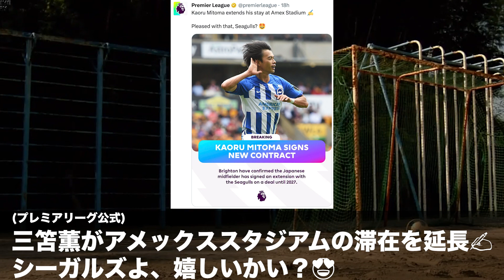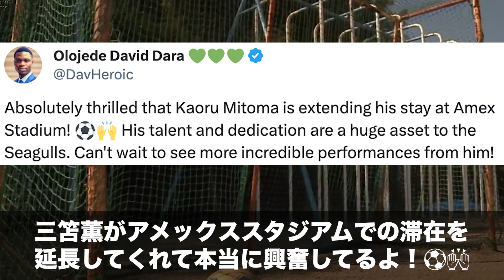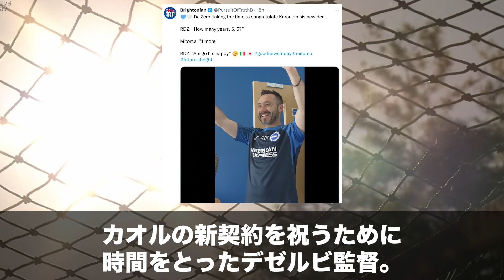【海外の反応】三笘薫がブライトンとの契約を2027年まで延長!!現地ファンとデゼルビ監督が大歓喜!!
三笘薫　ブライトン・アンド・ホーヴ・アルビオンFC　プレミアリーグ　イングランド
19-21 川崎フロンターレ
21-　 ブライトン・アンド・ホーヴ・アルビオンFC
21-22 ロイヤル・ユニオン・サン=ジロワーズ

・板倉滉(シャルケ04→ボルシアMG)
【海外の反応】「Mr.信頼」「ガクポの移籍金を下げた」冨安健洋がPSVで大活躍中のガクポを封じアシストも記録!!現地ファン大絶賛!!!
【海外の反応】「悪くいってごめん」「マジで安定してる」アーセナルの大勝に貢献した冨安健洋に手のひら返しで賞賛するサポーター
・久保建英(RCDマジョルカ→レアル・ソシエダ)
・鎌田大地(アイントラハト・フランクフルト→ラツィオ)
【海外の反応】フランクフルトがバルセロナを撃破!!!鎌田大地のカンプ・ノウでの躍動に称賛続出!!
・三笘薫(ブライトン・アンド・ホーヴ・アルビオンFC)
【海外の反応】「恋をした」「信じられない」三笘薫がプレミアリーグ初ゴール&全3点に絡む大活躍でマンオブザマッチ!!海外ファンも大絶賛!!
【海外の反応】「アーセナルにテロしてる」「チェルシーが獲るな...」三笘薫がアーセナルに逆転ゴールを決め勝利に導く!!
【海外の反応】日本代表がドイツに2-1で勝利！選手の所属クラブごとの反応の差がすごい！
【海外の反応】日本代表がスペインに勝利し、16強進出！選手の所属クラブごとの反応の差まとめ。【Part1】

○翻訳参照
DeepL翻訳

サカまとFC【海外の反応】

○ご依頼・ご要望はTwitterのDMかこちらまで